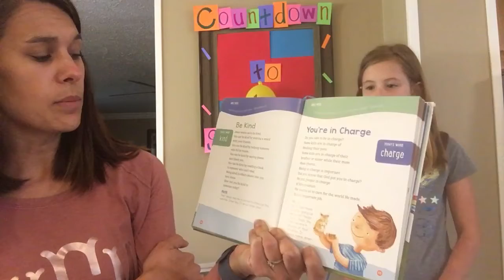Devotions and balloon pop #2